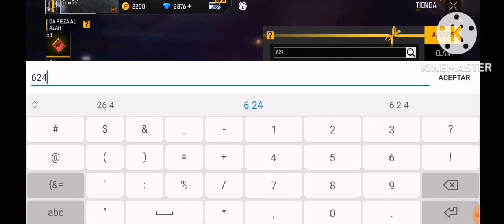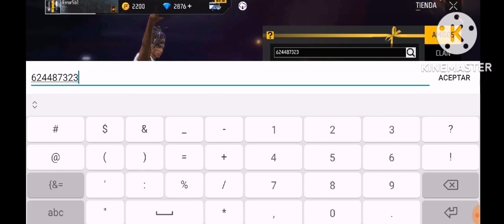😳 RÁPIDO!!! NUEVO SISTEMA DE RECOMPENSAS SISTEMA DOMINIO DE TRAJES Y DE ARMAS GRATIS FREE FIRE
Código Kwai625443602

Código TikTok BH554206